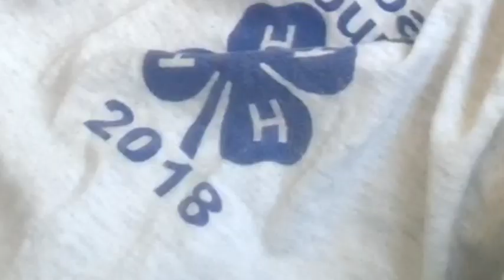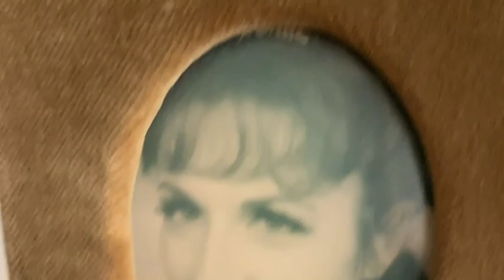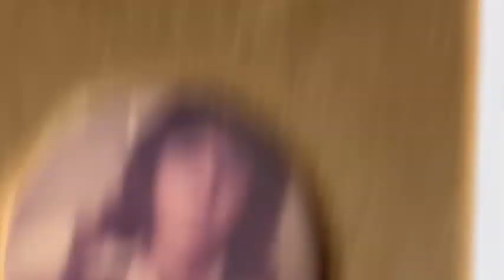Becoming Glenn Gould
The Art of Solitude or Becoming Glenn Gould or Glenn or Glenda Video/Performance 16:16 min , 2020
The video piece “The Art of Solitude/Becoming Glenn Gould/Glenn or Glennda” is built up in variations of the theme of becoming the pianist Glenn Gould.
It is a goodbye speech to the public from my career as mediocre art student and professional procrastination artist on the social media app Instagram.
It is also a documentation of a spiritual transformation the entities Luna Mae Olivia von Heflin and Olivia Karabacek have undergone in the time of the lockdown resulting from the Corona Virus Pandemic.
The video takes the viewer through various stages of goodbyes and explanations unto why she, meaning Luna and Olivia have to become the concert pianist Glenn Gould in human female form reincarnated in her body.
Don't be frightened. Mr. Gould is here.
-Leonard Bernstein
Glenn Gould Interviews Glenn Gould about Glenn Gould
by Glenn Gould
G.G.: I simply feel that the artist should be granted, both for his sake and for that of his public – and let me get on record right now the fact that I'm not at all happy with words like "public" and "artist"; I'm not happy with the hierarchical implications of that kind of terminology – that he should be granted anonymity. He should be permitted to operate in secret, as it were, unconcerned with – or, better still, unaware of – the presumed demands of the marketplace – which demands, given sufficient indifference on the part of a sufficient number of artists, will simply disappear. And given their disappearance, the artist will then abandon his false sense of "public" responsibility, and his "public" will relinquish its role of servile dependency.
-Glenn Gould